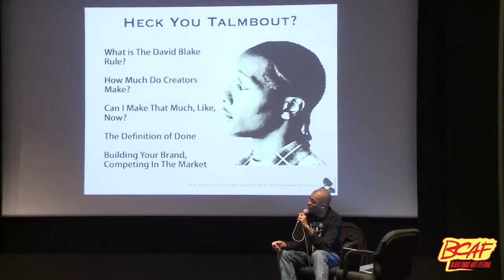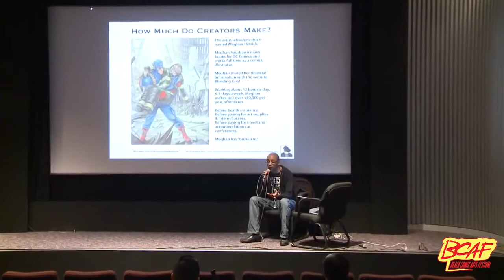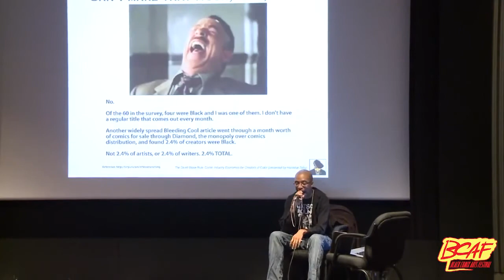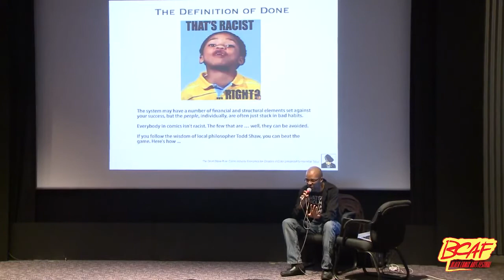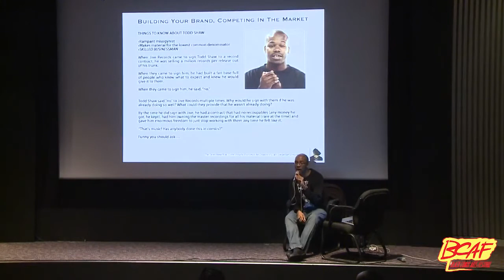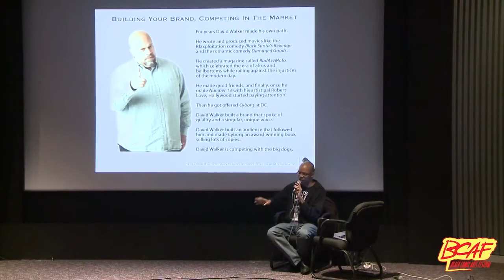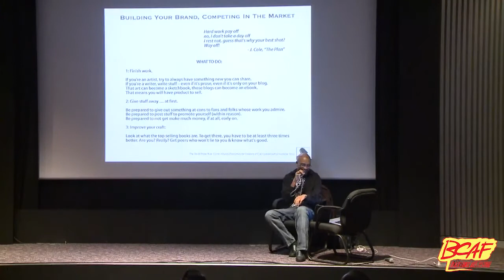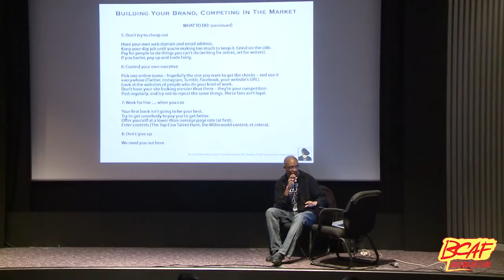BCAF2016: The David Blake Rule (Comic Book Economics for People of Color)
Presented on the birthday of its namesake DJ Quik at San Francisco's Black Comix Arts Festival celebrating the life of Dr. Martin Luther King Jr., writer and critic Hannibal Tabu runs down current numbers on how the economics of comic books work and how creators of color can navigate the minefield of an industry that is not set up to help them achieve.